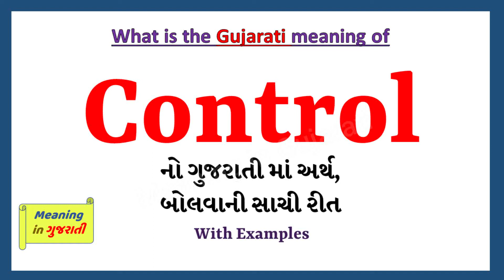Control Meaning in Gujarati | Control નો અર્થ શું છે | Control in Gujarati Dictionary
આ વિડિયો માં તમે Control નો Gujarati માં અર્થ સમજશો અને એની સાથે Control નું pronunciation પણ શિખશો. એટ્લે કે તમે Control ના meaning ની સાથે સાથે એ પણ શિખશો કે Control ને કેવી રીતે બોલાય, Control ને બોલવાની સાચી રીત કઈ છે.

તો બસ એક મિનટ માં શીખો Control શબ્દ ને.

Control ને examples થી સમજીએ